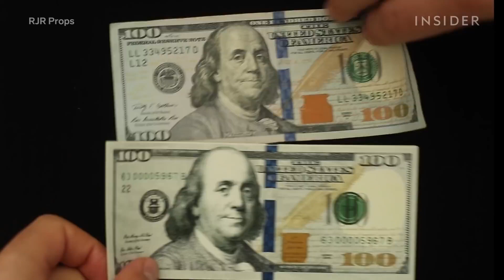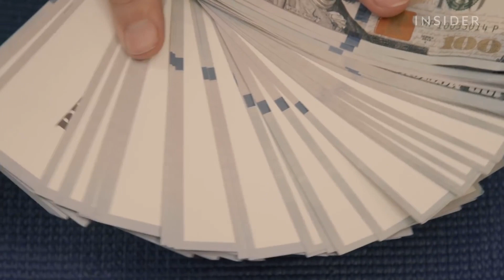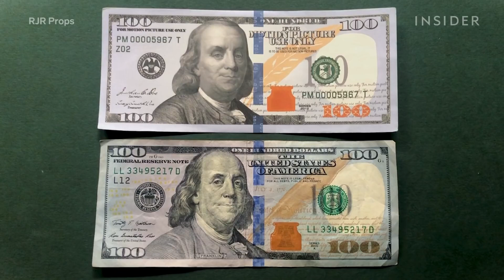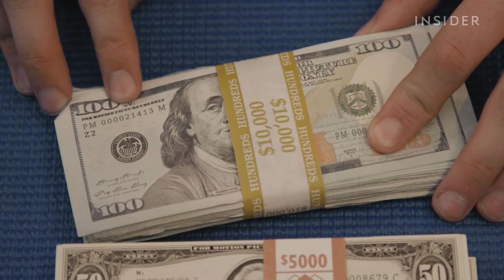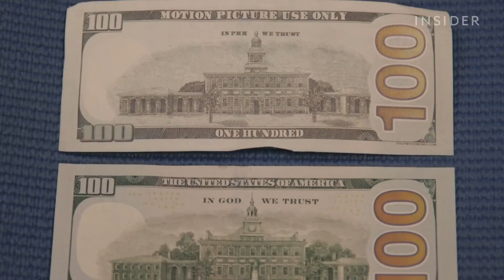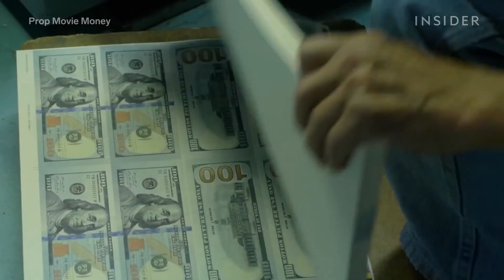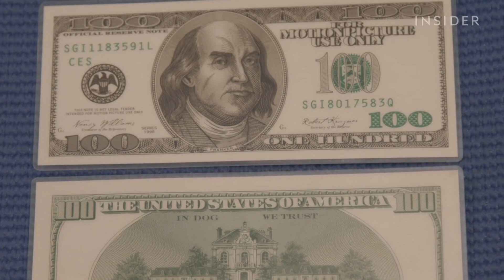Cómo se hace el dinero falso para las películas y la televisión | Películas Insider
El dinero de utilería es habitual en las películas y la televisión, pero las personas no saben lo difícil, complicado y riesgoso que es imprimirlo para esas escenas.
Gregg Bilson Jr. es el director general de ISS Props, una de las casas de utilería más grandes del mundo. En el año 2000, recibió el mayor pedido de dinero de utilería: un billón de dólares para "Una pareja explosiva 2".
Sin embargo, después de que algunos extras intentaran gastar parte del dinero falso en tiendas reales, el Servicio Secreto acabó enviando a ISS una carta de intimación a cesar en la práctica y confiscando todo el dinero
de utilería de la película. Hoy en día, solo existen algunas pocas empresas que imprimen dinero de utilería debido al riesgo que conlleva. Las empresas que aún imprimen dinero de utilería ofrecen, por lo general, dos tipos
de billetes: "de calidad estándar" y "de alta calidad". Los billetes de calidad estándar están impresos en ambas caras y lucen genial de lejos. Sin embargo, de cerca, las diferencias son evidentes. Por eso, para los primeros planos
se utilizan billetes de alta calidad. Estos billetes son idénticos a los reales, pero solo se imprime una de las caras para que no puedan utilizarse como divisa real. En las películas y la televisión, en ocasiones también se utilizan
billetes reales en las escenas. Bilson e ISS prestan dinero real siempre que pueden porque luce estupendo en las escenas y evita que haya problemas con el Servicio Secreto. Sin embargo, la mayor ironía de imprimir dinero de utilería
es que, de hecho, no es muy rentable.